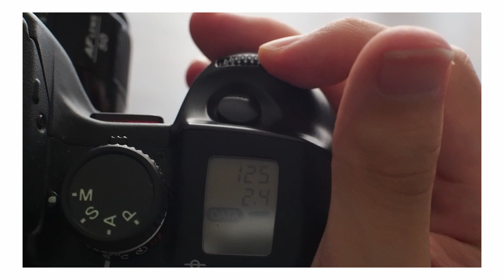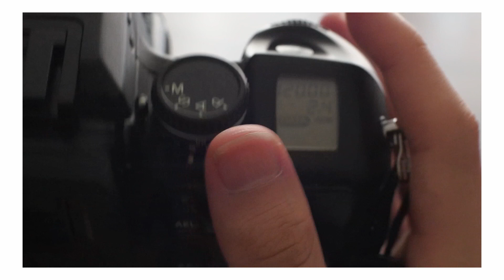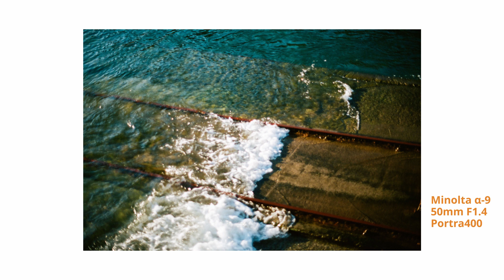Simple Review - Minolta α-9 (Dynax-9)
I'm Fumihiro based in Tokyo, Japan
I make film photography.
I hope you're enjoying my photos

Fumihiro Yamane
Japanese🇯🇵 20 years old

Video : Olympus OM-D EM5
Edit : Macbook pro with Davinci Resolve